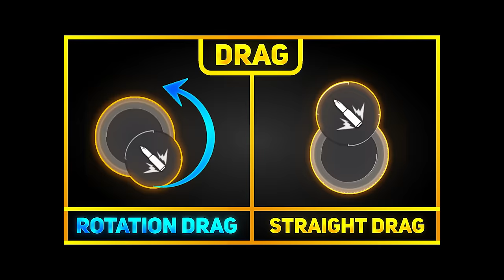One Tap Headshot + Fast Gloo Wall Trick 🔥| New Tricks | Fast Gloo Wall Setting 👽|-Garena Free Fire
So You, What's Up Guys

🎯Mobile Player
🎯 Device- I Phone 11 + Redmi Note 8 Pro
🎯RAM-8GB
🎯ROM-128
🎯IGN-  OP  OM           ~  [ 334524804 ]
🎯Guild- OP ESPORT  ~  [ 67229411 ]

Queries Solved-

1. One tap plus fast gloo wall trick free fire
2. One Tap headshot Trick free fire
3. New one tap headshot trick
4. Free fire one tap headshot trick
5. Free fire latest headshot trick
6. Desert eagle one tap headshot trick
7. Free fire desert eagle one tap headshot trick
8. Free fire headshot setting
9. Free fire one tap plus fast gloo wall trick
10. One tap headshot kaise mare free fire
11. Free fire auto headshot Setting
12. One tap plus Sit up gloo wall trick
13. Free fire auto headshot trick
14. Free fire latest one tap headshot trick
15. Fastest gloo wall trick
16. Free fire 360 Degree gloo wall trick 2 finger
17. Free fire latest gloo wall trick
18. Sit up gloo wall trick
19. Free Fire fast gloo wall tricks
20. Free fire sit up gloo wall trick 2 finger
21. Free fire fast gloo wall setting

➤Disclamer:-